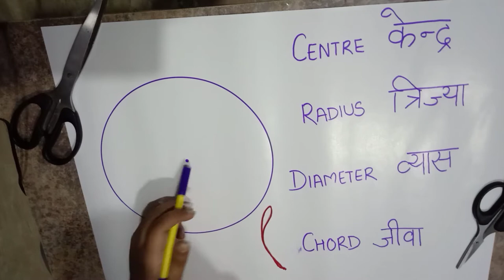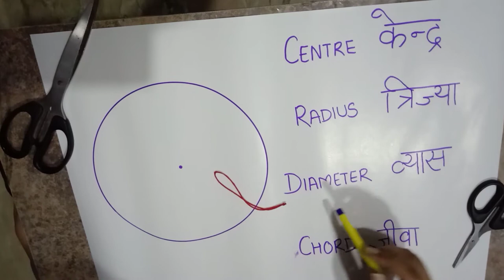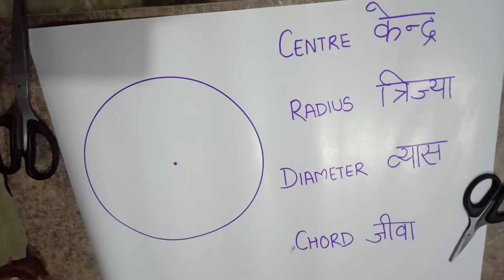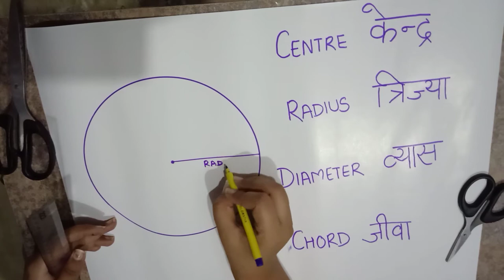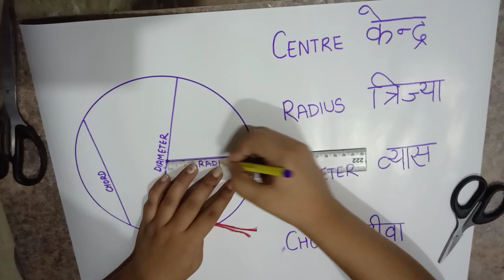Components of a Circle